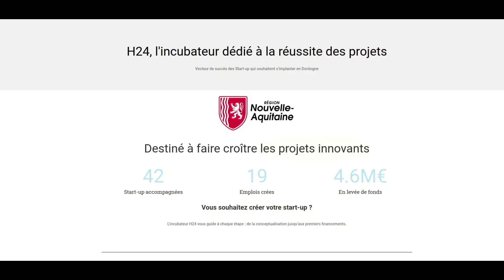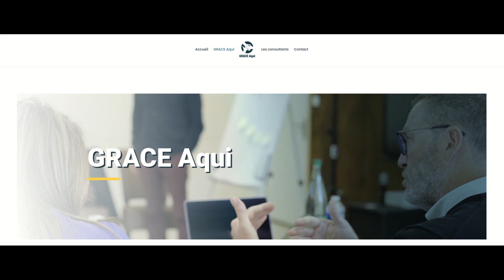Patrice Wallet de GRACE-Aqui et Yohann Couvant de H24 (Interview Vidéo)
Patrice Wallet de GRACE-Aqui, cabinet de consultants pour conseils aux entreprises de Nouvelle-Aquitaine, et Yohann Couvant de l’incubateur H24.

Vidéo complète de l'interview

1 - Qu'est-ce qu'Incubateur H24 ? Comment accompagner les porteurs de projet ?
2 - Les levées de fond, les partenaires
3 - la Dordogne pour lancer des Start-Up
4 - Grace-Aqui, consulting senior pour  accompagner les entreprises, les évènements en Dordogne pour les entrepreneurs
5 - L'économie, l’environnement de la Dordogne - Les années noires de l'économie, mais des atouts locaux.
6 - Comment on pivote et on s'adapte en période de crise. Les grands axes du futur en Dordogne. L'écologie, la sobriété numérique.

Radio Libre en Périgord - 102.3 FM en Dordogne